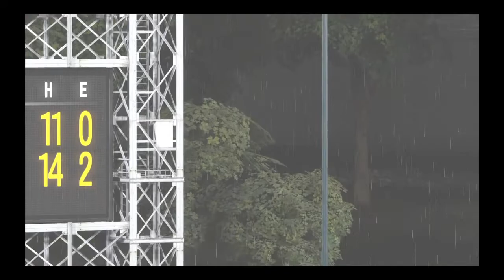MLB The Show 19 Part 7-Three Base Hit